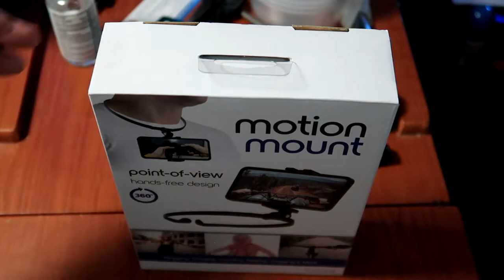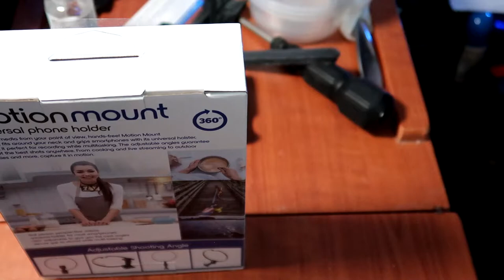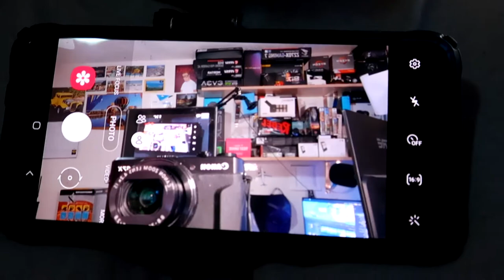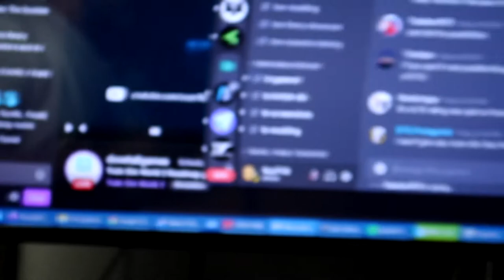Tzumi Motion Mount Phone Camera Necklace Holder Unboxing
It is kind of much a weird design. It is meant for use with the front camera of your phone as shown in the box but I do assume you can use it with the rear camera as well.